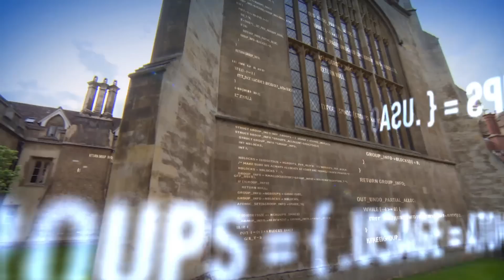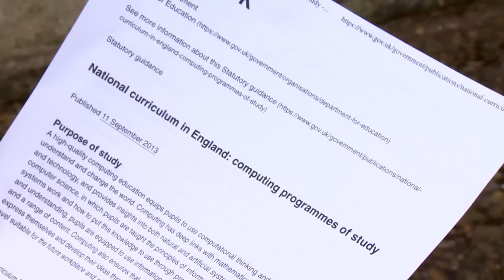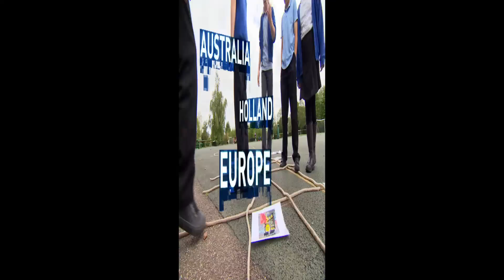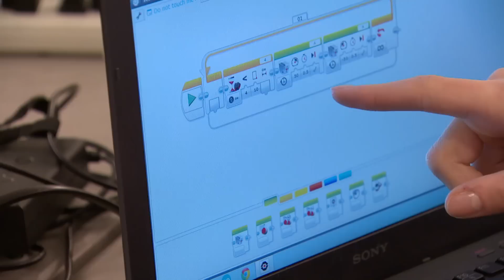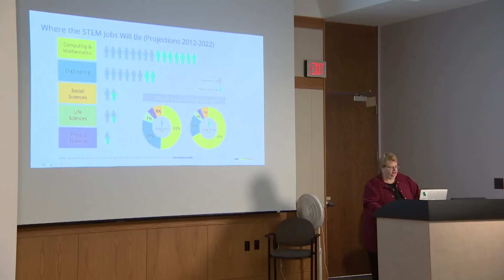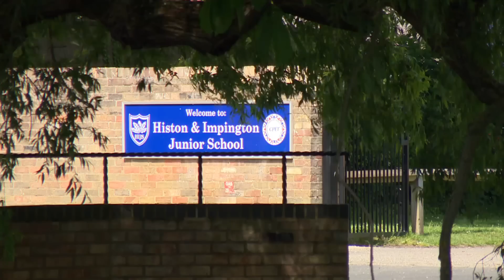Kids Learning to Code | How England is pushing to teach coding in school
Kids are learning to code everywhere. But England has made it a national priority to teach  coding to young children. Is Canada falling behind?